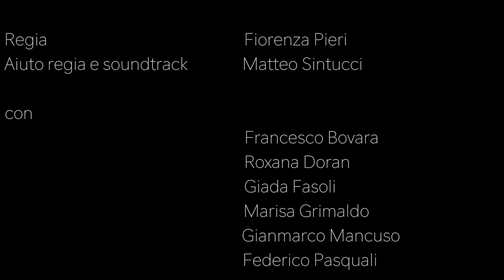Aeroplani di Carta di Elise Wilk - Trailer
Produzione Teatro Stabile di Genova.

dal 30 maggio al 9 giugno @Sala Mercato/Teatro dell'Archivolto

regia Fiorenza Pieri
aiuto regia e colonna sonora Matteo Sintucci

con
Francesco Bovara
Roxana Doran
Giada Fasoli
Marisa Grimaldo
Gianmarco Mancuso
Federico Pasquali